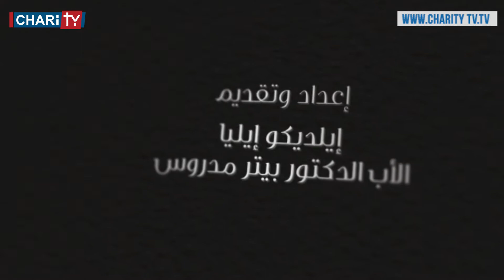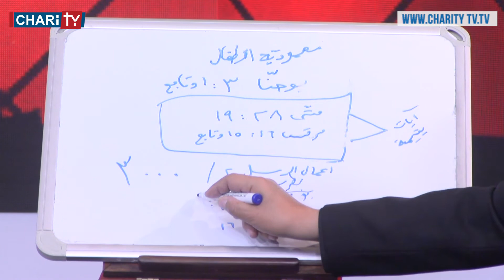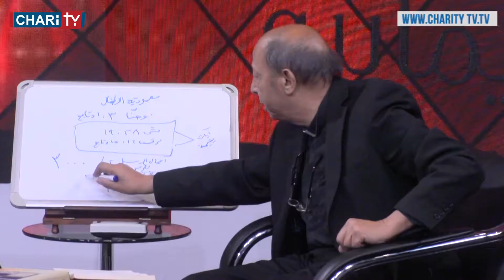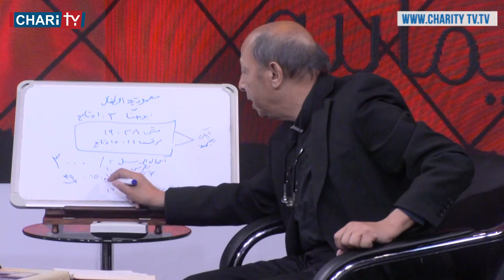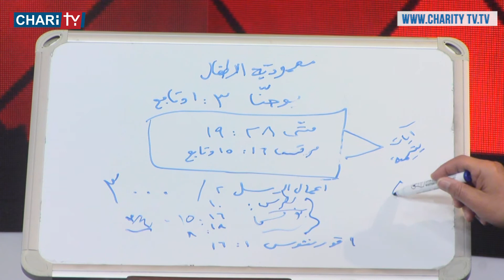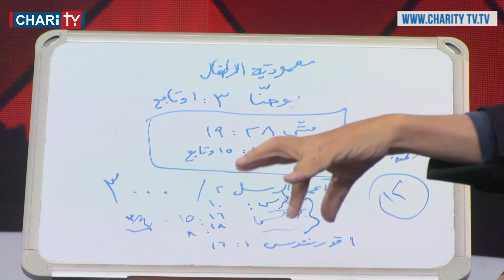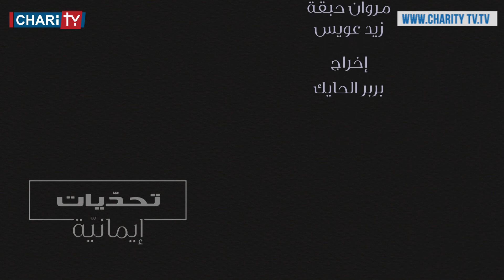هل تجوز معمودية القاصرين والأطفال من دون حريتهم ؟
برنامج تحديات إيمانية. برنامج تثقيف ديني إيماني  من سلسلة حلقات مكونة من عشرين حلقة. هدفه تثبيت إيمانك ووعيك تجاه عقائد مسيحية هامة ومواضيع وأسئلة جوهرية في صلب إيماننا المسيحي. الأجوبة هي من الكتاب المقدس مع الأب الدكتور بيتر مدروس. وبالنهاية لكل سؤال أو موضوع جدلي هناك جواب.

إعداد تقديم:
إلديكو إيليا

الضيف الدائم:
الأب الدكتور بيتر مدروس

إخراج:
بربر الحايك